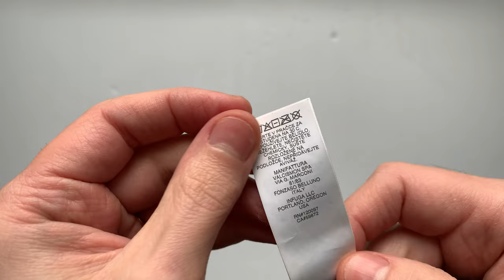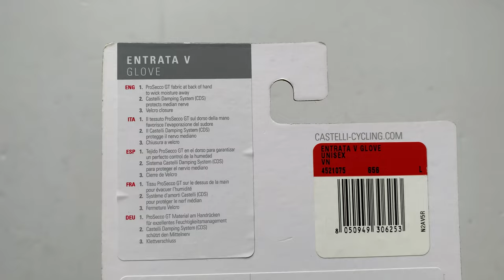Castelli Entrata V Kerékpáros Kesztyű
Tépőzáras, párnázott nyári kerékpáros kesztyű többféle színben az olasz Castellitől.